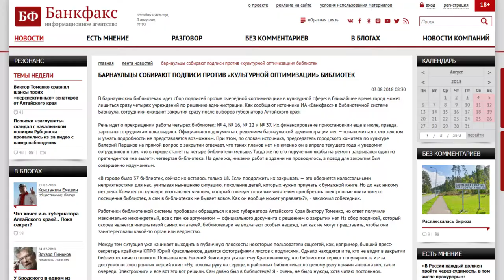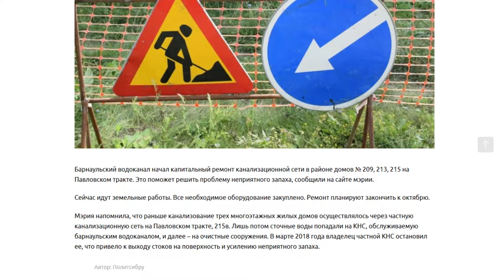О чем пишут издания «Сибирской медиагруппы» — обзоре